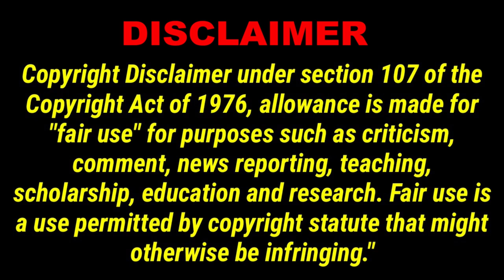Inclusive Bud Light Commercial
with your fav's Nomad Youtubers